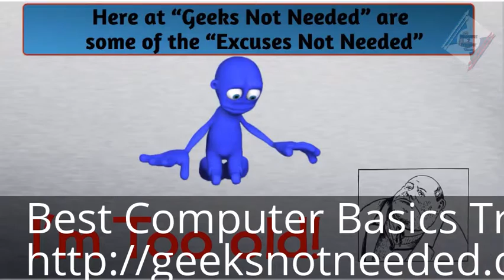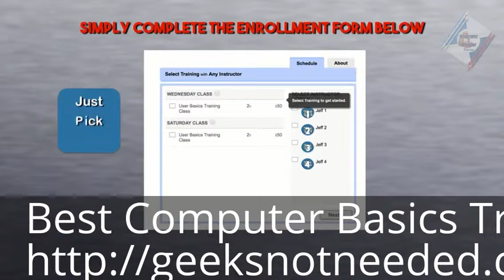Computer Basics Training Near Thornton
Best Computer Basics Training Near Thornton 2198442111